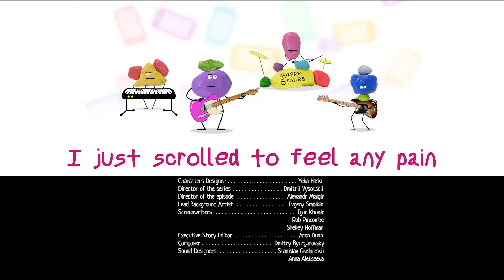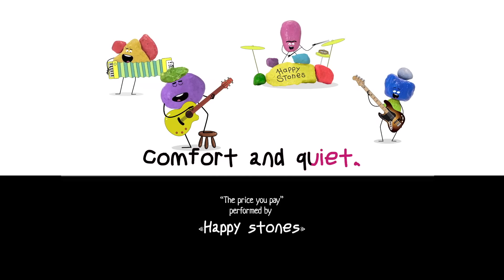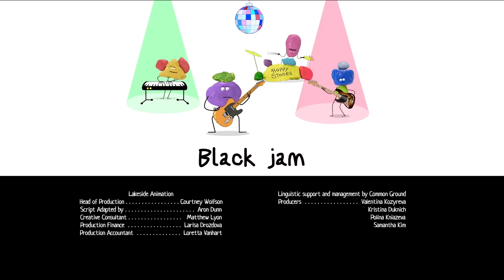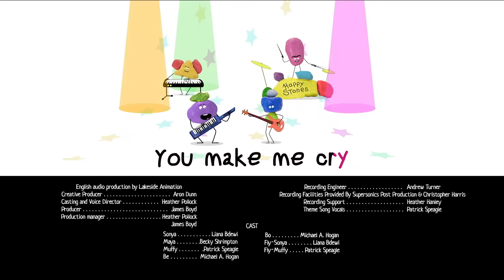Sonya from Toastville | TRAILER Episode 11 | Super Toons TV Cartoons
Watch the trailer of the NEW episode 11 of the animated series Sonya from Toastville 💫
Join Sonya, Maya, Nick, Muffy, and all Toastians on their funny adventures!